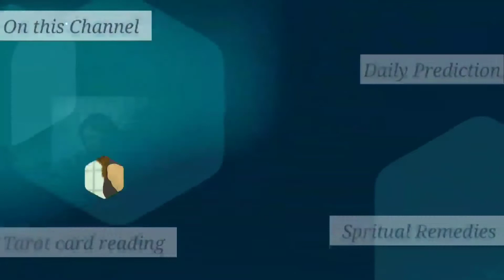जब कोई Block करें तो क्या करना चाहिए । जानिए Unblock करवाने के लिए Tips । By :- Khusshi Sawarkar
जब कोई Block करें तो क्या करना चाहिए । जानिए Unblock करवाने के लिए Tips ।